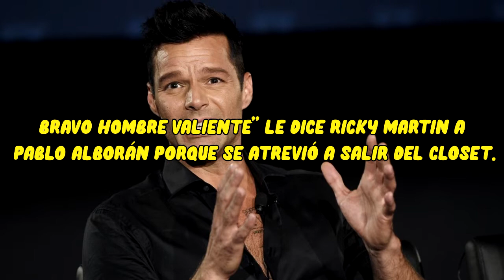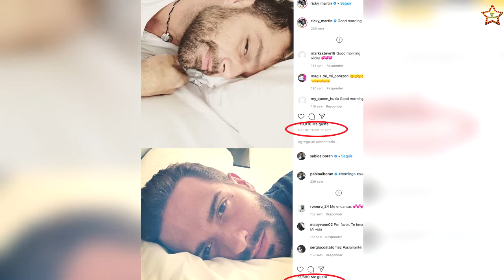"Bravo, hombre valiente” le dice RICKY MARTIN a PABLO ALBORÁN porque se atrevió a salir del closet